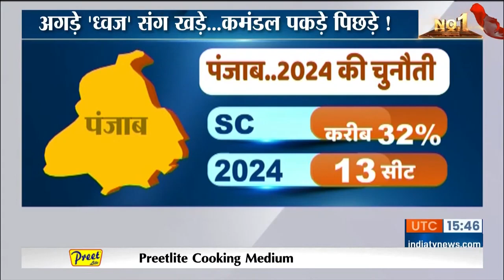Special Report में जानिए PM Modi के पास ऐसा कौन सा Vote Bank है जो किसी भी विपक्ष के पास नहीं है?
2024 Lok Sabha Election: क्या PM Modi के पास 2024 का पासवर्ड है. 2024 का चुनाव चेहरे पर होगा, धर्म पर होगा या जाति पर होगा. Uttar Pradesh में आज कुछ संकेत मिले. CM Yogi ने आज किस बड़े नेता की जमकर तारीफ की. Akhilesh Yadav ने किस पुराने फॉर्मूले को नये तरीके से आजमाने की कोशिश की. Tejaswi Yadav ने किसे अपना प्राइम मिनिस्टर कैंडिडेट डिक्लेयर कर दिया. देखिए ये Special Report